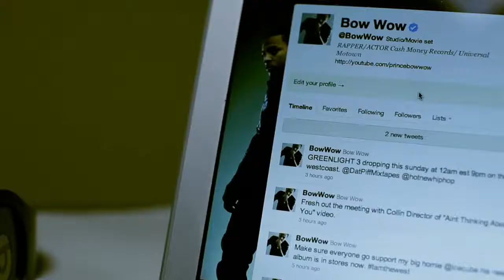Bow Wow - Pretty Lady - Get your next vid Directed by Mr. Holman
Hit up Mr. Holman to direct your next music vid (Founder of Real Djs crew/Music Video Director - ) or to book a dj in your city (hundreds of djs all over the nation).